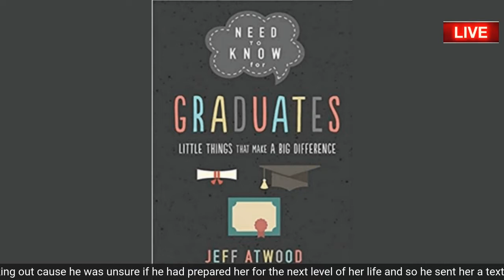Jeff Atwood - Author of "Need To Know For Graduates" Interview w/Big Joe | MOMS (3/14)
Jeff's daughter was a senior in high school and he was freaking out cause he was unsure if he had prepared her for the next level of her life and so he sent her a text every day of her senior year offering advice and inspiration - it was made into a book - Tune in for all the Details

| Catch Mornings on Main Street w/Host Big Joe from 7a-8a CT LIVE via Main Street Nashville & Corresponding publications of Main Street Media: Twitter, Facebook, YouTube |